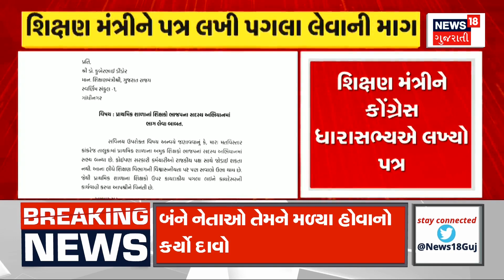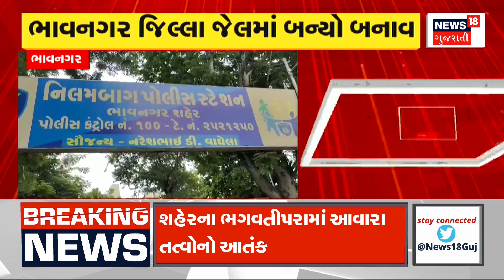Valsad News: કોંગ્રેસના સભ્યોને BJPના સદસ્યતા અભિયાનમાં જોડી દેવાયા | BJP Sadasyata Abhiyan| News18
Questions were raised about joining Congress members in BJP's membership campaign in Valsad.

વલસાડમાં ભાજપના સદસ્યતા અભિયાનમાં કોંગ્રેસના સભ્યોને જોડી દેવાતાં ઉઠ્યા સવાલ. n18oc_valsad